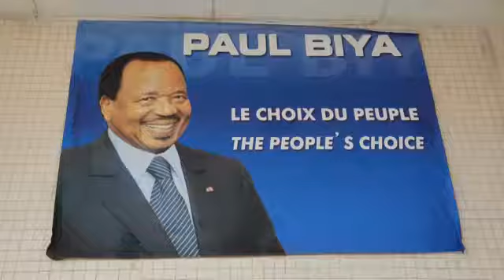Fruitless meetings of FRANCE AND CAMEROON PRESIDENTS IN IVORY COAST